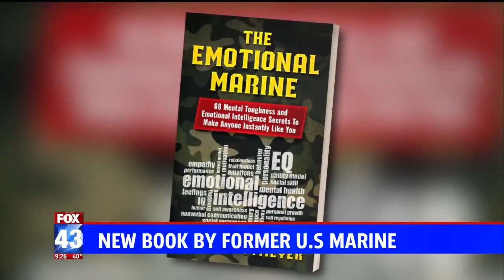Fox 43 - Pennsylvania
Segment with Amy Lutz and Bryanna Gallagher on Fox 43 in Pennsylvania. Discussing mental toughness tips for handling difficult people.